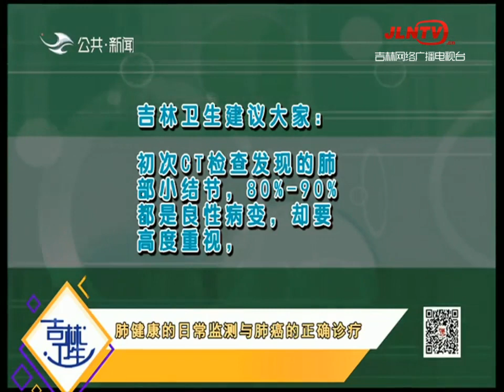吉林卫生 20210924：肺健康的日常监测与肺癌的正确诊疗